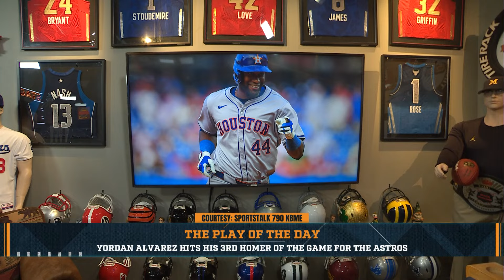Play Of The Day: Jordan Alvarez Hits His 3rd Homer Of The Game For The Astros | 8/29/24